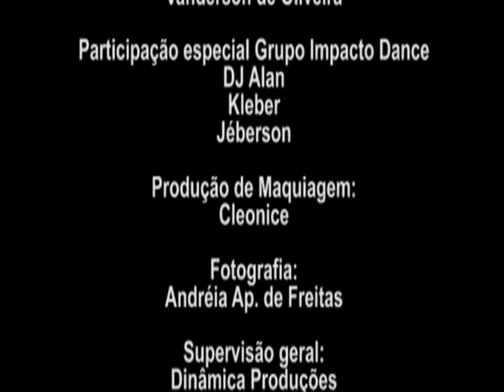DJ WENDLER - MARIA DA PENHA VERSÃO TECNO MELODY.